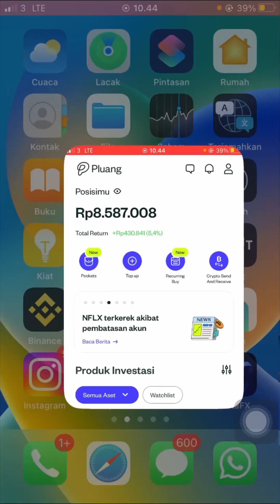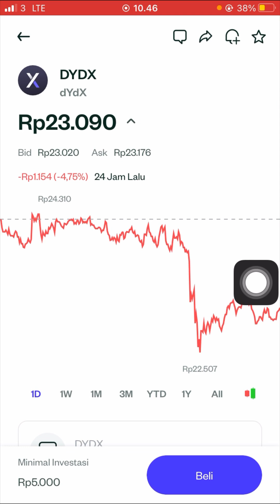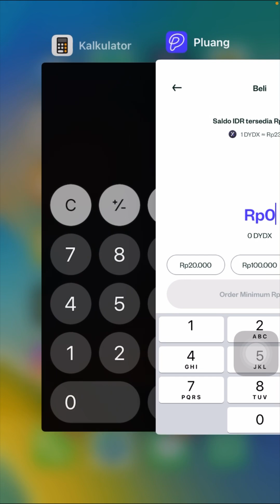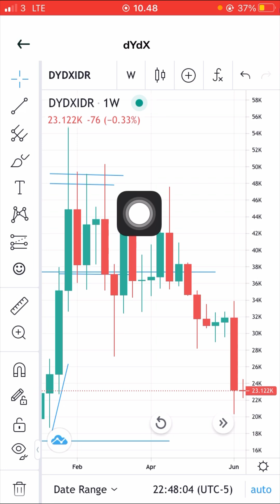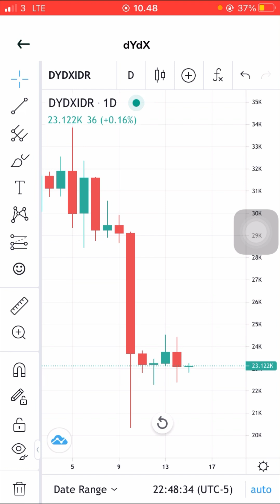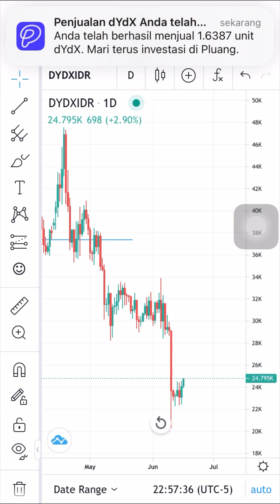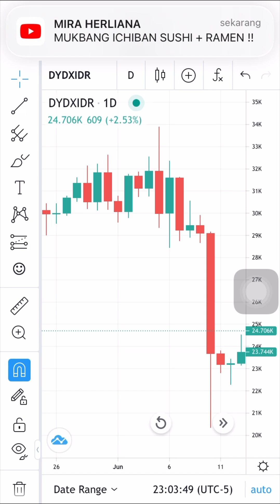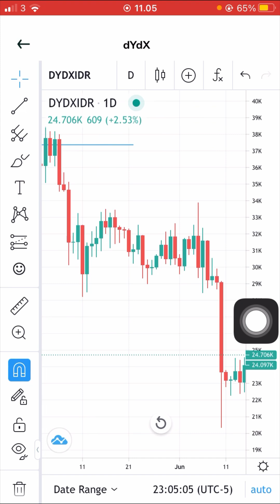Cara trading perhari di aplikasi pluang modal 38 ribu untung besar menggunakan hp